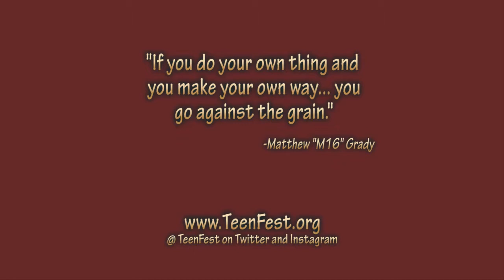The Message - TeenFest TV / TeenFest Foundation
TeenFest Performance Troupe members talk about their messages and why they do what they do.